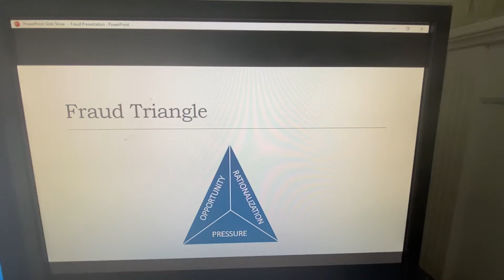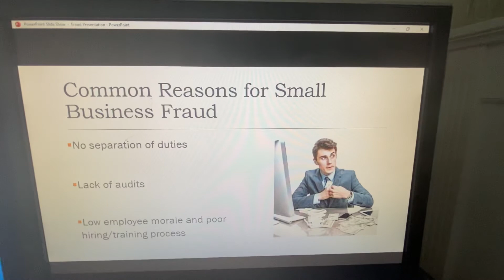Fraud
This is a video portraying images I believe represent the fraud.